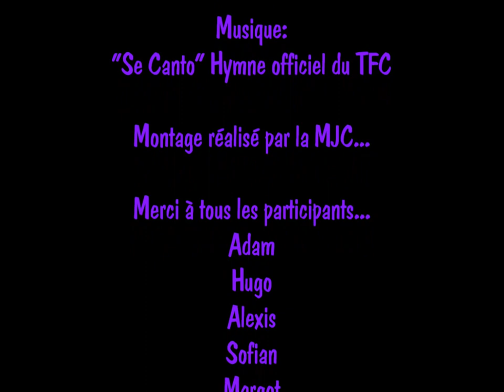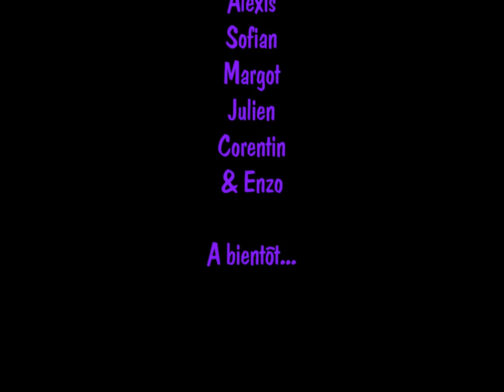TFC Bastia Roman photo JCS